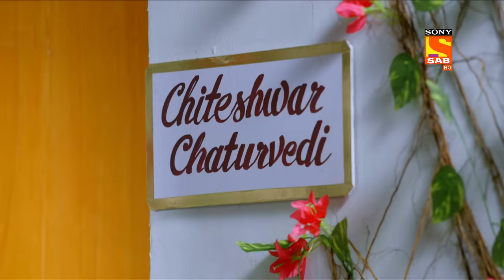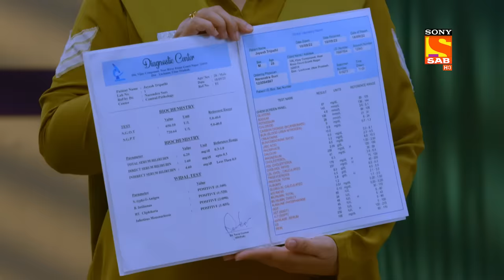Convincing Janhavi - Maddam Sir - Ep 612 - Full Episode - 21 Sep 2022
Episode 612: Convincing Janhavi
Maddam Sir realizes that Janhvi may have withdrawn money in order to restructure her nose with the help of plastic surgery. Maddam sir and her teams plan to stop Janhavi and make her understand the real value of beauty. Maddam sir disguises herself as a nurse and tries to make Janhavi understand accepting the real value. She also makes her listen to her radio show and tries to make her understand the qualities of different people.